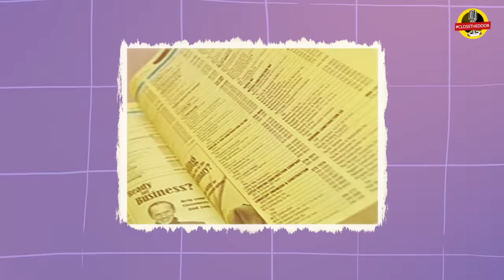SEJARAH GARA2 RADITYA DIKA, NADA JADI ANAK DEDDY CORBUZIER‼️ - Azka Corbuzier - Nada